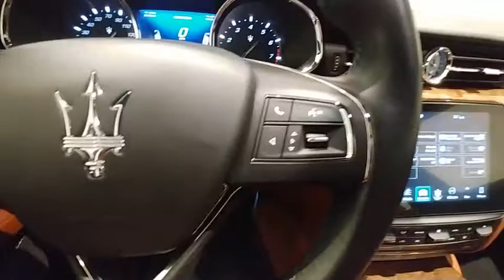2018 Maserati Quattroporte Live Roswell GA P1427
Recent Arrival! **MASERATI CERTIFIED PREOWNED***, Special CPO APR's as low as 1.9% for 60 months or 3.9% for 72 months (WAC), coverage with unlimited miles until July 30, 2023, 3.0L V6, Active Cruise Control, Alcantara Headliner & Pillars, Bowers & Wilkins High Premium Sound System, Driver Assistance TSR Pack, Full Natural Drilled Leather Seat Upholstery, High Gloss Erable Wood Trim, Metallescent Paint, Red Painted Brake Calipers, Wheels: 20 Urano Alloy.brbrMaserati Approved Certified Pre-Owned Details:brbr  * Used Maserati vehicles selected and approved for CPO based on condition and service history: 120-point inspection by Maserati factory-trained technicians, Only the finest used Maserati models are reconditioned to CPO standard, Up to 6 years with unlimited miles (from original factory warranty in-service date), Limited factory CPO warranty coverage, Roadside assistance 24-hour supportbrbrbrFerrari Maserati of Atlanta, located in Roswell, Georgia, treats the needs of each individual customer with paramount concern. We know that you have high expectations, and as a luxury car dealer we enjoy the challenge of exceeding them each and every time. Our complex spans three acres, and features a 30,000 sq. Foot state-of-the-art facility that includes an expansive Service, Parts, and Classiche department. Our newly remodeled showroom showcases some of the newest models in the Ferrari and Maserati range, along with certified pre-owned, pristine classics, and more. We are confident that you will find Ferrari of Atlanta to be the right place to enjoy warm hospitality and embrace the ownership experience of a lifetime. Our experienced sales and service staff are eager to share their expertise and knowledge with you. Our tenured technicians carefully inspect each vehicle in our state of the art service facility to verify that each car meets the Ferrari and Maserati CPO Standards. You can also request more information about a vehicle using our online form or by calling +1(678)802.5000.